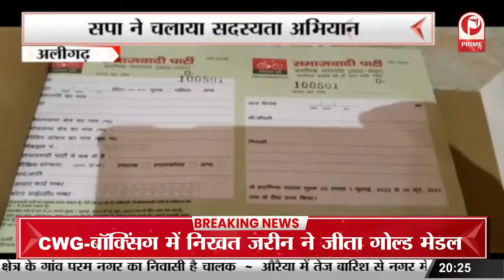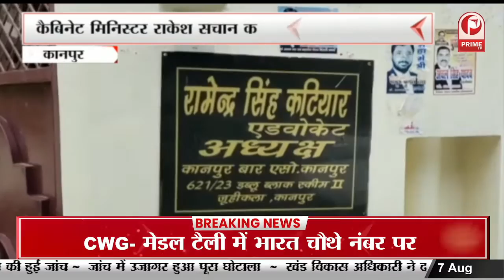Prime Tv टीम से बात करते हुए रितेश पांडे ने क्या कहां आइए आपको सुनते है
Prime Tv  टीम से बात करते हुए रितेश पांडे ने क्या कहां आइए आपको सुनते है || Prime Tv